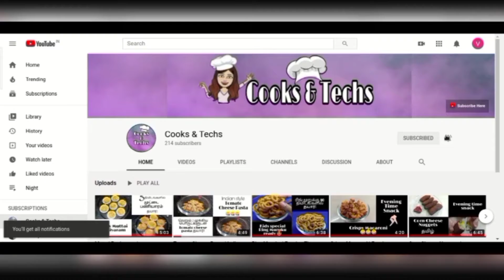பார்பிக்யூ இறால் | Home made Barbecue prawns | DIY Barbecue setup | தமிழ் | Cooks and Techs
hii all..!
In This video I have Shown You'll one of the NON-Veg side Dish "Barbecue Prawns" . This dish takes a lot of setup to be done, But in this video I have Shown how to make it in a very simple and less time taking technique to do Barbecue Prawns at home.

Ingredients used to make BARBECUE PRWANS:
For Cleaning:
1. Lemon
2. Turmeric Powder

For Marination:
1. Salt
2. Turmeric Powder
3. lemon
4. Chilli Powder
5. Garam Masala
6. Pepper
7. Curd
8. Ginger Garlic Paste
9. butter

For Barbecue Setup:
1. Mud Pot
2. Charcoal
3. Chapathi Grill Stand

If you do so please hit the thumbs-up button below 👍🏻.

Comment down if you want any other dishes to be cooked in this channel, I'll definitely take that dish and show how to make it in a more simplified version 💯